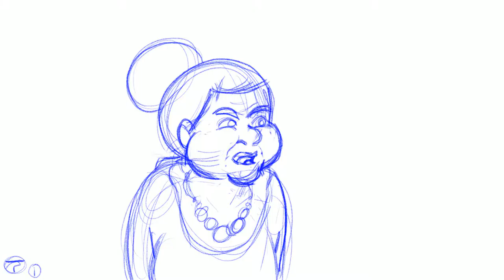Old Lady LOVED!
A quick animation I did for class last semester.